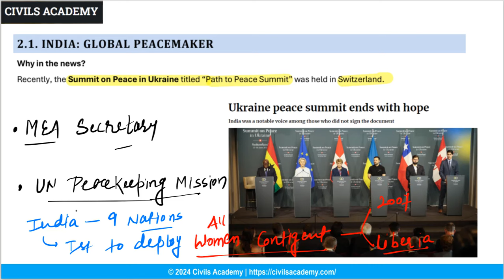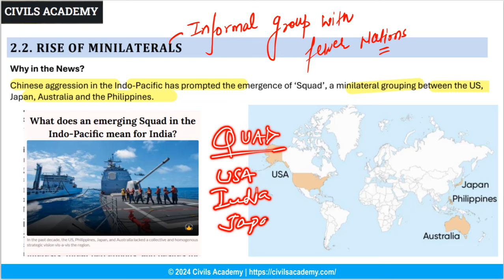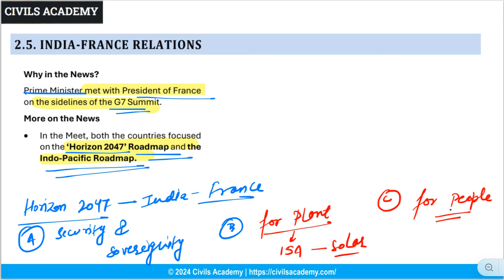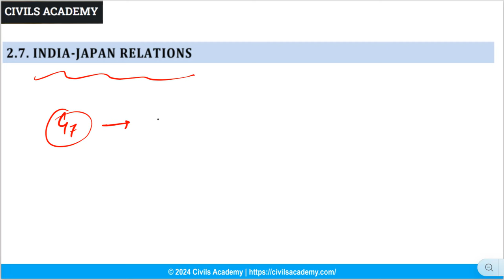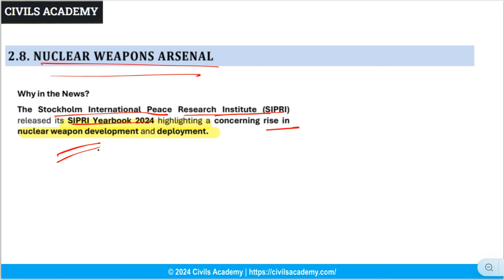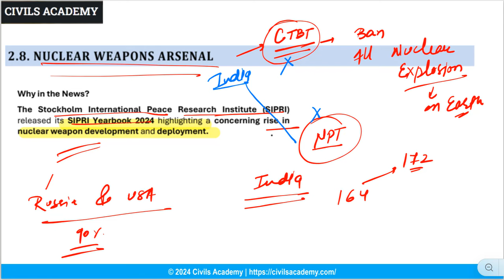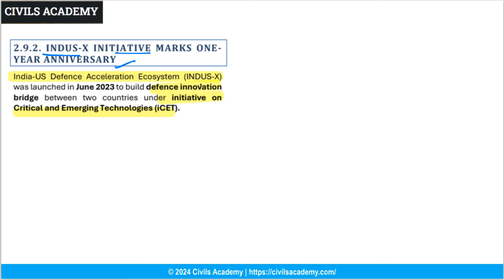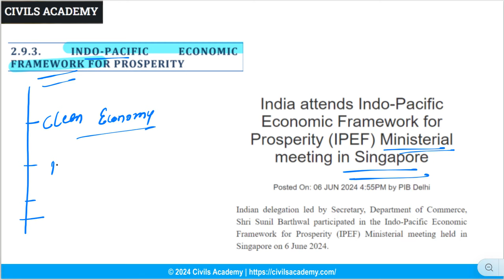June 2024 Vision IAS Monthly Magazine In English | UPSC Current affairs in English